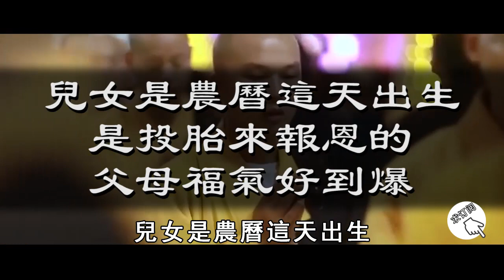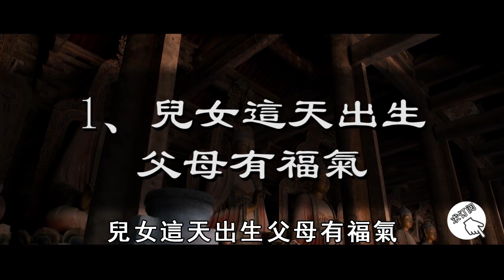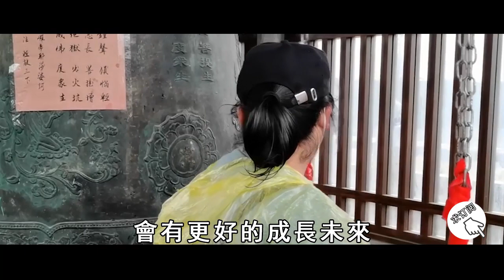兒女是農曆這一天出生的，父母實在是太有福了！他們自帶靈氣，今生專程投胎來報恩的！【曉書說】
往期精彩视频：
誰也躲不過因果！這輩子和你發生性關係的人，前世究竟是你的誰？是夫妻還是情人？讓人看一次哭一次【曉書說】

子女把父母送去養老院，會有果報嗎？96歲老僧終於說出驚人真相，無數子女听完后悔哭了！【曉書說】